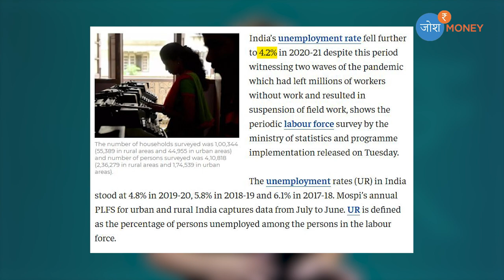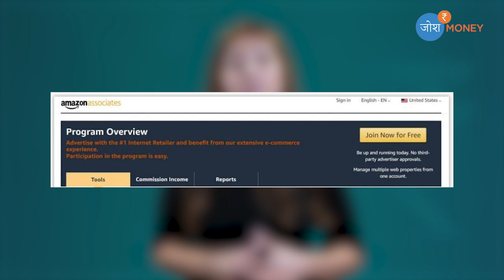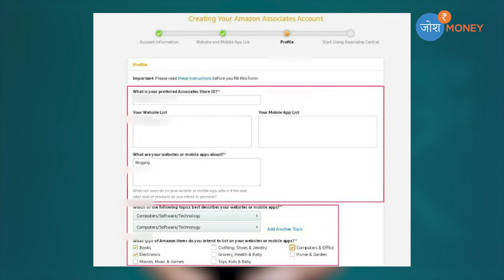Earn Lakhs From Affiliate Marketing | Earn Money Online | High Income Part Time Jobs | Josh Money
In this video of Josh Money, Aastha Sethi is talking about How can we earn from Affiliate Marketing?
Understanding Affiliate Marketing
The internet has increased the prominence of affiliate marketing. Amazon (AMZN) popularized the practice by creating an affiliate marketing program whereby websites and bloggers put links to the Amazon page for a reviewed or discussed product to receive advertising fees when a purchase is made. In this sense, affiliate marketing is essentially a pay-for-performance marketing program where the act of selling is outsourced across a vast network.

Affiliate marketing predates the Internet, but in the world of digital marketing, analytics, and cookies made it a billion-dollar industry. A company running an affiliate marketing program can track the links that bring in leads and, through internal analytics, see how many convert to sales.

An e-commerce merchant wanting to reach a wider base of internet users and shoppers may hire an affiliate. An affiliate could be the owner of multiple websites or email marketing lists; the more websites or email lists that an affiliate has, the wider its network. The hired affiliate then communicates and promotes the products offered on the e-commerce platform to their network. The affiliate does this by running banner ads, text ads, posting links on its websites, or sending emails to clientele. Firms use advertisements in the form of articles, videos, and images to draw an audience’s attention to a service or product.

Visitors who click the ads or links are redirected to the e-commerce site. If they purchase the product or service, the e-commerce merchant credits the affiliate’s account with the agreed-upon commission, which could be 5% to 10% of the sales price.

How Do Affiliate Marketers Get Paid?
Affiliate marketers get paid a commission for referring customers to companies where they make purchases. These commissions can range from less than 1% to 20% or more, depending on the product and level of referral volume. For online campaigns, a customized link or referral code is used to track sales. In this sense, it is a source or passive income since the affiliate can continue to earn money once they have set up their campaign.

How Much Money Can You Make As an Affiliate Marketer?
Incomes for affiliate marketers vary, with some making a few hundred dollars and some making six figures. It depends on what is being marketed, how much influence the marketer has, the affiliate's reach, and how much time is invested in marketing products. Often, those spending more time marketing the company's products will earn more money.